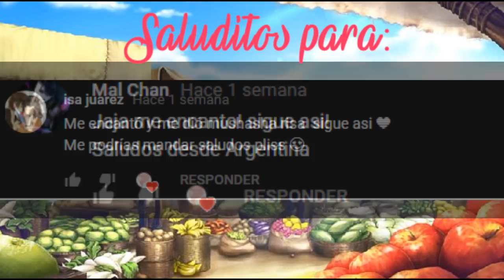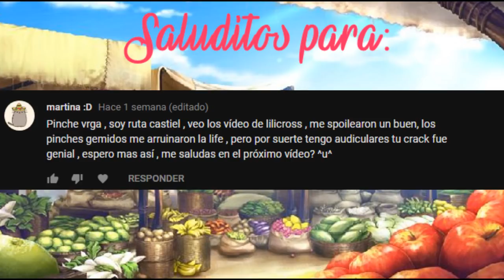CDM Parodia (Castiel y su miedo a la oscuridad)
Créditos:
Los personajes y escenarios son propiedad de Beemov y ChinoMiiko
Canal de Franco Escamilla

Un like por Castiel que es un gran papá XD

ojala que les guste la parodia
gracias mis 11 mil suscriptores, ya somos cada vez mas